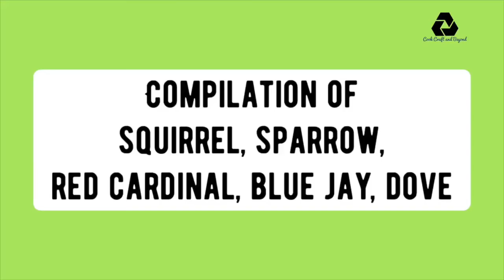Lovely Visitors To Our Patio | Squirrel, Red Cardinal, Blue Jay, Sparrow, Mourning Dove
Who doesn't love watching birds coming to their balcony?
Here I post the various birds and squirrels that make a frequent visit to our patio on a regular basis. We have kept a bird feeder that allows birds to visit to have their favorite bird seeds. Occasionally we place food for the squirrel and it does come with so much eager to find its food in our patio.
I normally avoid the frequent visits of squirrel as I have kept plants and I don't want the squirrel to spoil my plants as squirrel sometimes turn naughty and dig into the pots and destroy the plants.
I hope you will enjoy this video as I do.